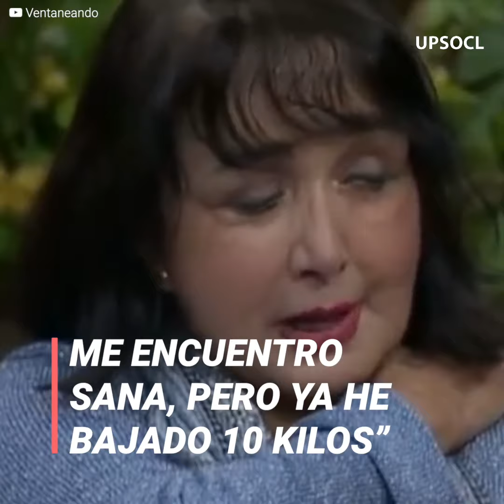La Chilindrina está quedando en la ruina | íconos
"Yo le hablo y siento que me contesta". Luego que la querida Chilindrina atravesara su más triste pérdida, los fanáticos no han dejado de preocuparse de su salud mental. Pero ahora, por la crisis sanitaria, María Antonieta de las Nieves ruega que sus ahorros no se acaben, puesto que no tiene trabajo y no le queda mucho para sobrevivir.